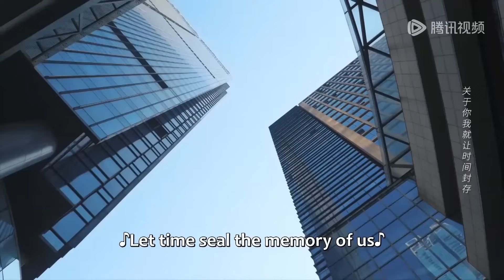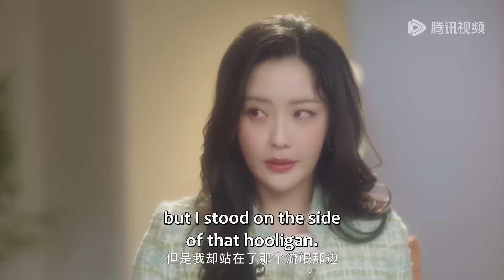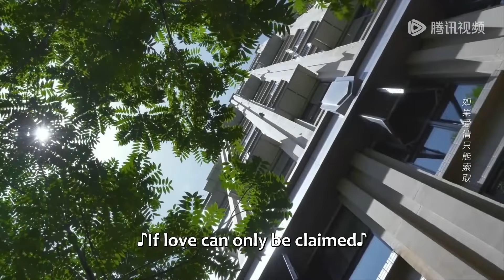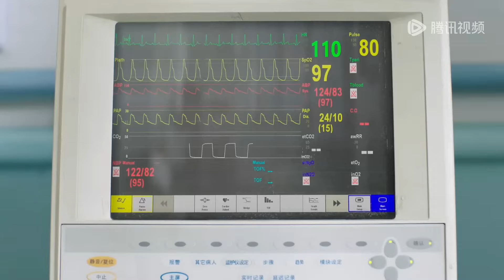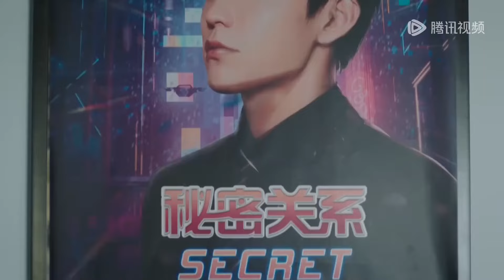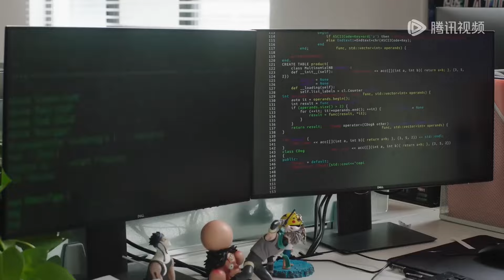全集 ❤️小三竟還用老套的假摔來勾引丈夫，妻子不屑一笑，親身示範如何將丈夫撩到腿軟！方小姐的戀愛秘籍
⭐ 剧名(Drama Name)：【方小姐的恋爱秘籍 Miss Fang's love secrets】